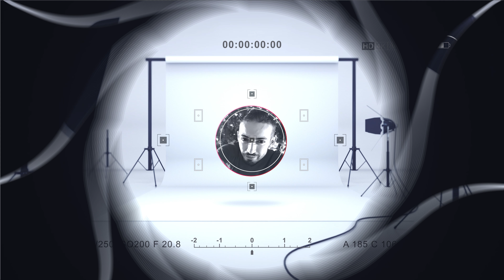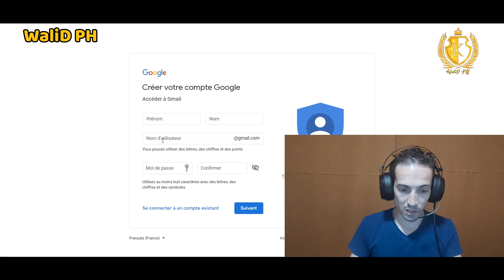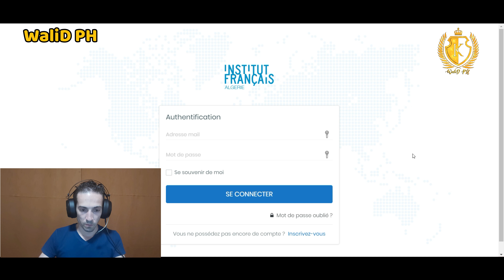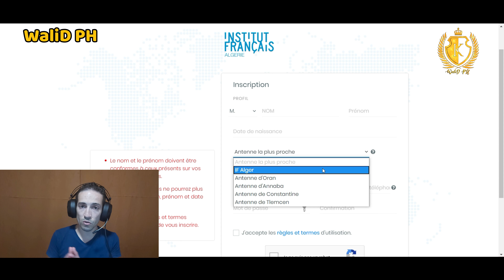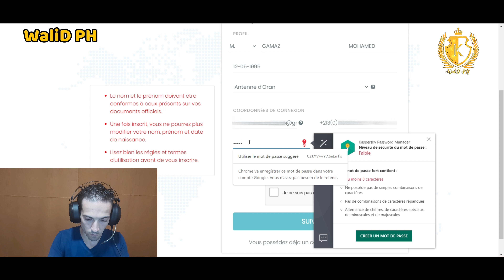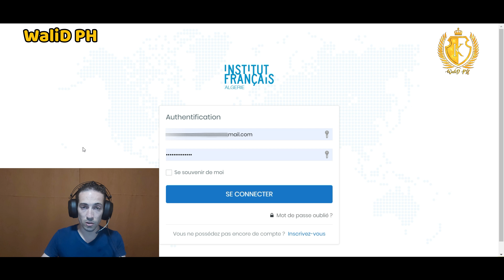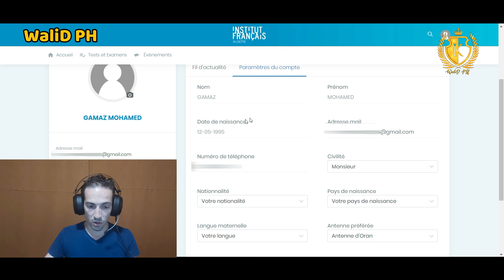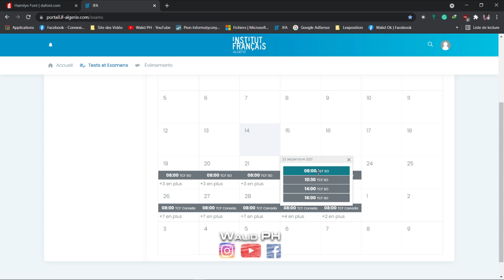Comment prendre Rendez vous TCF كيف اسجل و احصل علي موعد